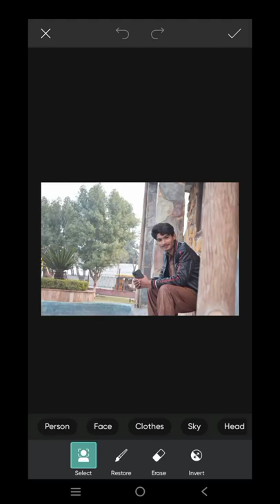picsart photo editing|| lightroom se photo edit kaise karen ||autodesk ... Youtube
📱📲✅ 👉0️⃣3️⃣4️⃣3️⃣5️⃣6️⃣5️⃣7️⃣9️⃣6️⃣9️⃣

Alone edit x

dark effect,Black and blue effect lightroom editing,photo editing,
snapseed editing,How to edit photo in Snapseed,photo editing apps,e
diting photos,editing,photo edit

**{{ HASH TAGS }} **

snapseed preto e branco,
snapseed full course,
snapseed full tutorial,
snapseed full editing tutorial,
snapseed face whitening,
snapseed green editing,
snapseed girl photo editing,
snapseed guide,
snapseed google search photo editing,
snapseed green background edit,
snapseed green photo editing,
snapseed glowing lines,
snapseed graphic design,
snapseed jayaraj g nath,
snapseed hair editing,
snapseed hairstyle editing,
snapseed hd photo editing,
snapseed how to change background,
snapseed how to use,
snapseed happy new year 2021 photo editing,
snapseed hdr photo editing,
snapseed hair colour editing,
snapseed instagram,
snapseed instagram viral photo editing,
snapseed istemal karne ka tarika,
snapseed iphone photo editing,
snapseed in pc,
snapseed indoor photo editing,
snapseed instagram profile photo editing,
snapseed instagram photo editing,
snapseed just 3 steps,
snapseed just,
snapseed joker face editing,
snapseed just 3 steps dark and blue,
snapseed joker photo editing,
snapseed just 3,
snapseed jio phone,
snapseed join two photos,
snapseed kaise use kare,
snapseed qr code,
snapseed qr,

autodesk sketchbook,
autodesk maya,
autodesk editing,
autodesk autocad,
autodesk app,
autodesk advance steel,
autodesk alias,
autodesk autocad 2021,
autodesk autocad 2020 tutorial,

lightroom editing,
lightroom photo editing,
lightroom app chalane ka tarika,
lightroom account kaise banaye,
lightroom and picsart editing,
lightroom and snapseed editing,
lightroom app kaise chalate hain,
lightroom background,
lightroom banane ka tarika,
10 master photo editing